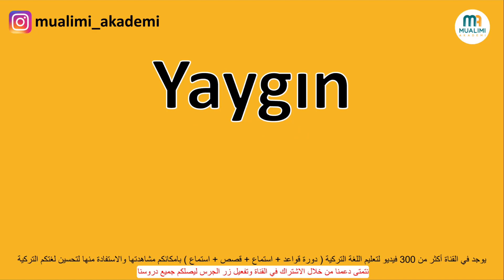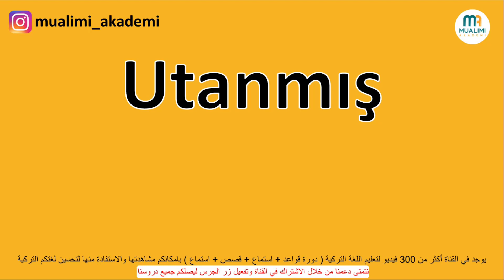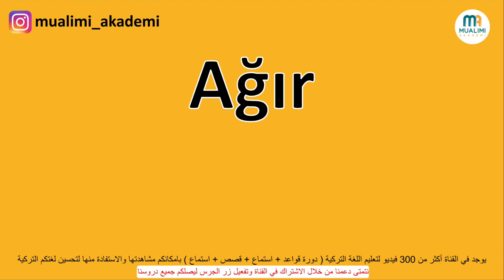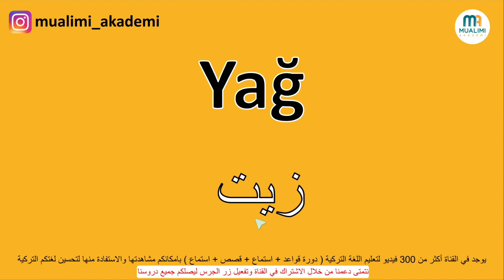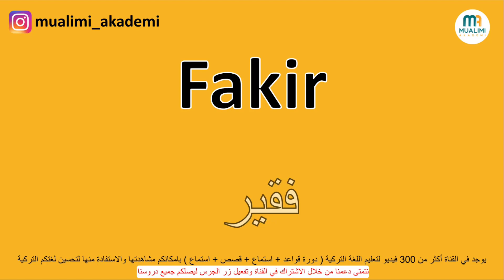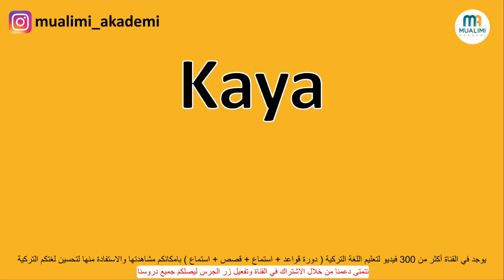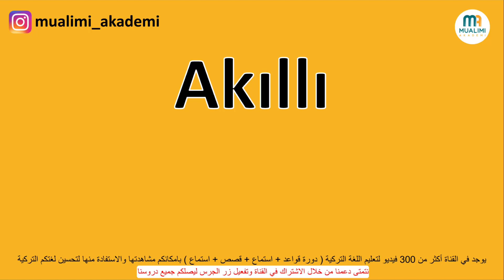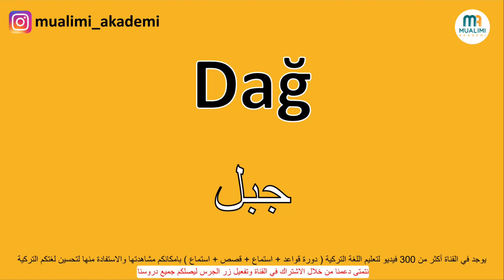اذا تجاوزت كل مراحل بنجاح فأنت تتقن اللغة التركية !!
إختبر نفسك في اللغة التركية (اختبار اللغة التركية)

كل طالب او متعلم يحتاج الى ان يجري اختبار في اللغة التركية فربما يحتاج هذا الاختبار من اجل الحصول عمل او شهادة او لغرض التقديم الى جامعة تركية ومن اشهر هذه الاختبارات اختبار التومر حيث انك تحتاج الى معرفة مستواك من اجل التاكد من مستوى اللغة التي لديك والتاكد فيما اذا كنت انت بحاجة الى ان تطور من امكانياتك او قدراتك اللغوية.
ابدأ اختبار اللغة مجاناً
اختبر مهاراتك اللغوية في أقل من 10 دقائق. ستحصل على مستواك الحالي

مراجعة الدرس ..

Yaygın-شائع
Tehlikeli-خطير
Ördek-بطة
Utanmış-محرج
Çöp-نفاية
Keçi-عنزة
Ağır-ثقيل